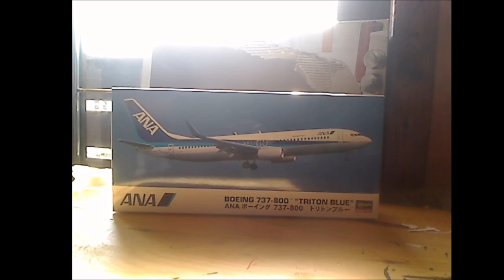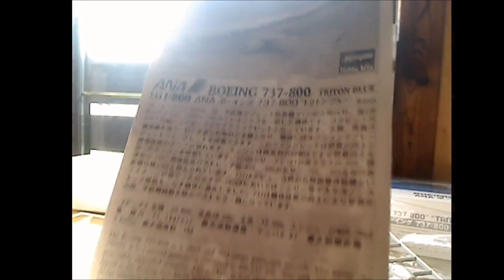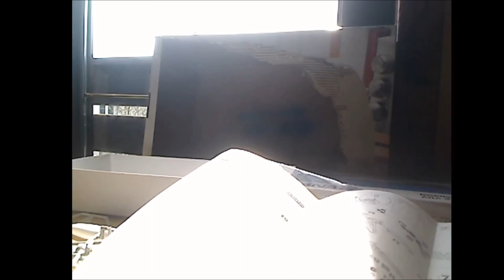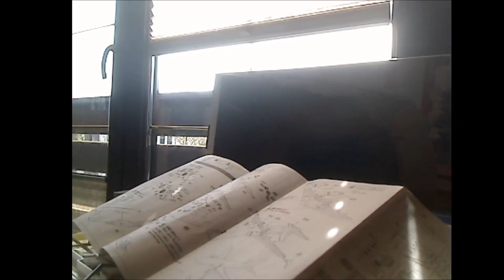Hasegawa Boeing 737-800 ANA Triton Blue 1:200 Part 1